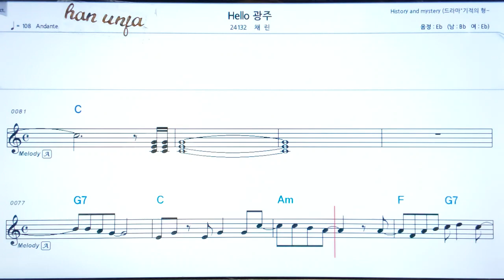💖 Hello 광주/채린 👍MR,가라오케 악보 코드 가사 ,Karaoke반주